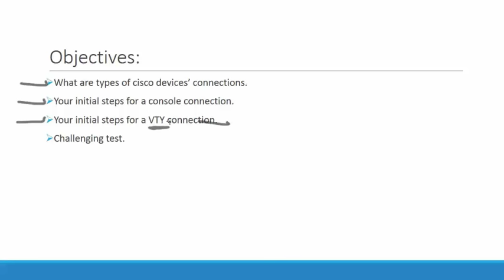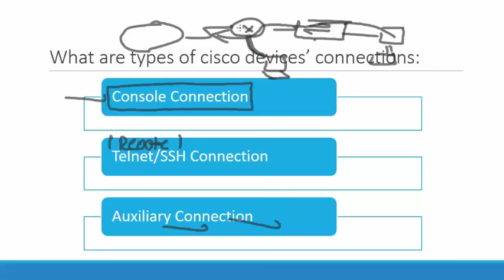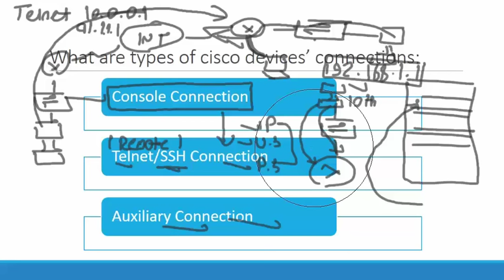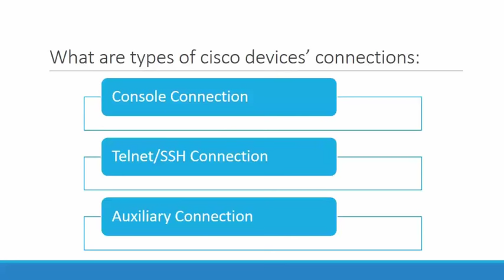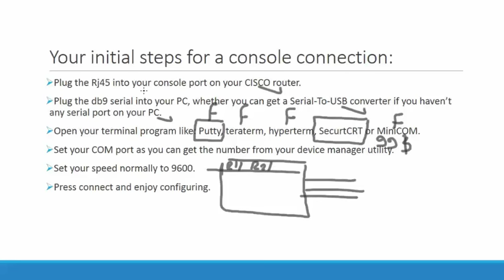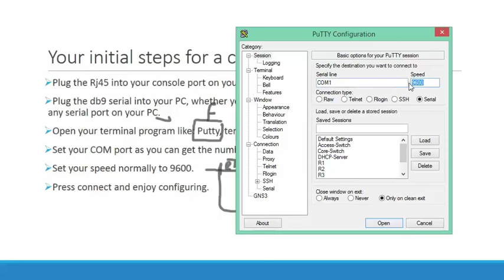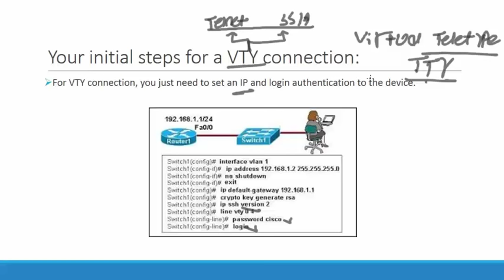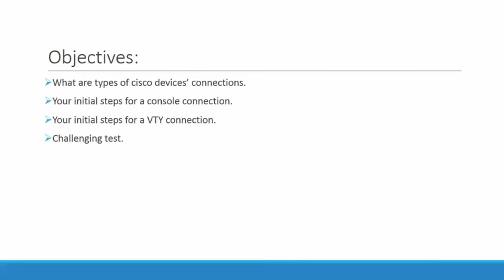17-Switching: First Connection To A Cisco Device